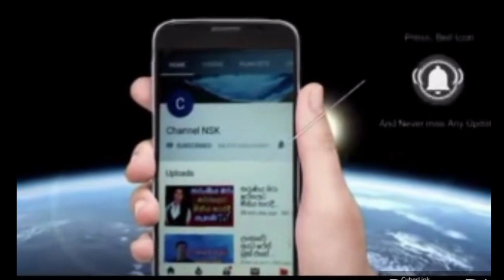අරගල කරුවෙක් මෙතෙක් කරපු සුපිරිම කතාව